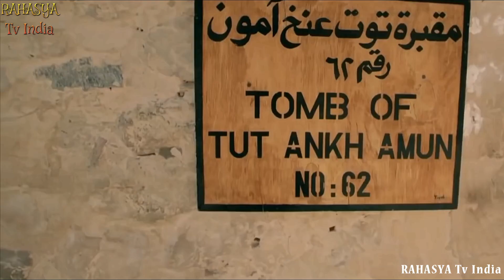इस विडियो को देखकर चौंक जाएँगे || The Possible Discovery Of Alexander The Great’s Tomb